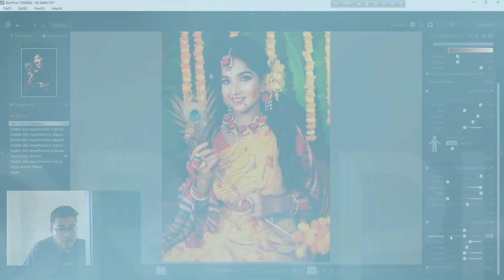DSLR Camera Manual Settings | Manual Mode এ ছবি তোলার সম্পূর্ণ Tutorial-How to shoot in Manual Mode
In this comprehensive Bengali tutorial, we'll take you through everything you need to know to master manual mode photography as a beginner in Bengali language. You'll learn how to control the exposure triangle in Bengali (aperture, shutter speed, and ISO), adjust white balance, focus manually, and more in Bengali language .
We'll cover the technical aspects of manual mode photography in Bengali  and also provide practical tips and tricks to help you take stunning photos. Whether you're shooting landscapes, portraits, or action shots, this tutorial will give you the confidence and skills to take your photography to the next level. So if you're ready to take your photography skills to new heights, hit the play button and let's get started!

How to Choose the Best settings Bangla tutorial
What is manual mode in DSLR camera
Practical Course for Beginner Photography in Bengali
Step by Step Camera Settings in Bangla
How To Set settings For Photos
HOW TO SET ISO IN CAMERA
Best Camera Settings For Portrait Photography
Choosing The Best ISO In Photography Explained
Learn Photography - Shutter Speed Tutorial in Bengali